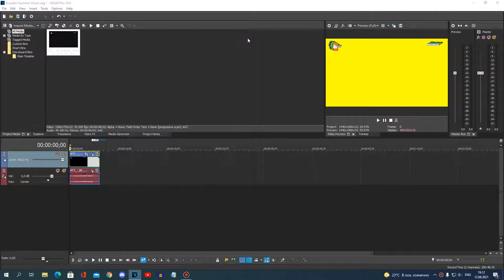{REQUESTED} How To Do Make Some Ecuador Summer Vision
Requested By: 2011G, MLTLM774, TALE1692, TBMLE128, TBVE2002, TEFME873, TJAVEG547, TJOVE4652C, TMWMLM174, TPAFVE251 & VI